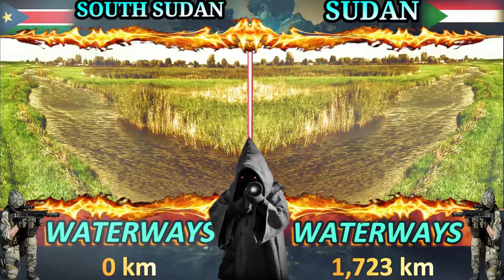sudan#military vs south#sudan military power comparison 2021 sudan army vs southsudan army 2021 🔥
In this video we have made a "military comparison" between
sudan_military2021
southsudan_military2021
_military

{We do not endorse wars.the aim of this channel is to provide information to the viewers and to spread education}
channel for Educations only

sudan,
south sudan,
southsudan,
sudan military,
sudan army,
sudan power,
southsudan military,
southsudan army,
southsudan power,
sudan vs southsudan,
military comparison,
military,
comaprison,
2021,
military_army,
army,
power_military,
population,
aircraft,
navypower,
NAvy,
manpower,
tanks,
fighter,
militarypowercomparison,
militarypower2021,
militarypowercompare,
militarypowers2021,
military power by rank,
 military comparison,
militaryvideos,
militarycomparison,
militaryaircraft,
militarycollectors,
militarytanks,
militaryweapons,
armycomaprison,